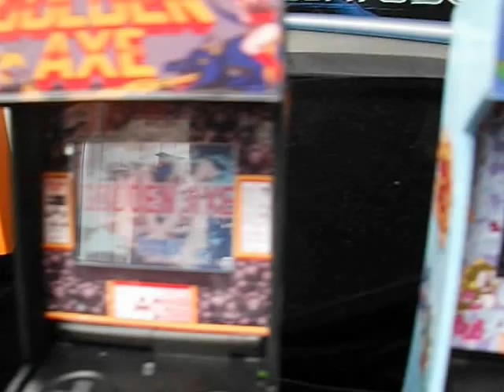more mini micro arcade machines pole position , golden axe , bubble bobble mame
just a quick video showing my latest mini machines bubble bobble,pole position and golden axe,super mario is a work n progress!
next up will be clasic space invaders & metal slug plus ive got a 140 in 1 game cart that will be perfect for a mni mame cabinet